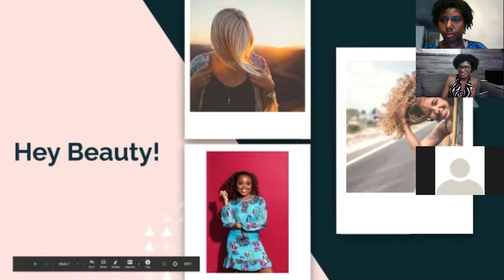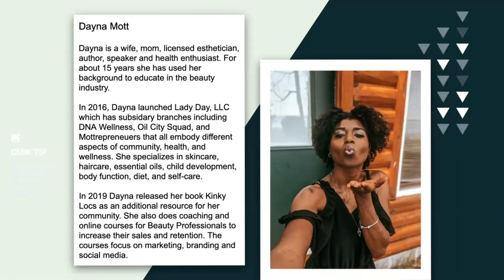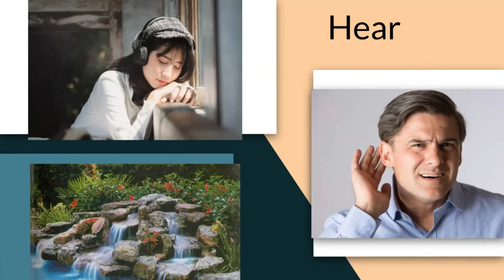The New Standard in Clean Beauty - Your Competitive Advantage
Massage Therapists, Hair Stylists, Nail Technicians, Esteticians, & Any other Beauty Professionals or anyone that is interested in marketing to them this video is for you! Listen to Dayna Mott published haircare author & experienced estetician as she shares with you on how you can use the 5 senses to 1. Create a unique client experience that will be your Competitive Advantage, 2. Create an additional stream of income if you so choose!